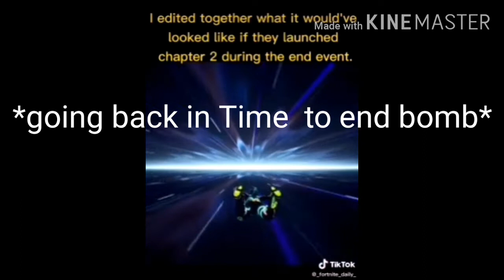We won :D